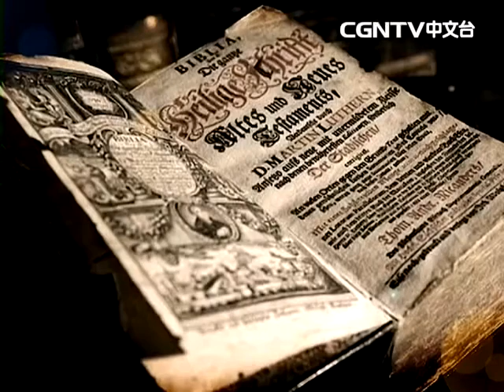宗教改革者的禱告【第三集】楊.胡斯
華語圈宣教教育電視台CGNTV製作的宗教改革者的禱告。
希望我們再思想宗教改革的意義。